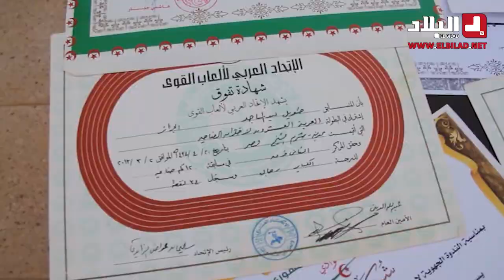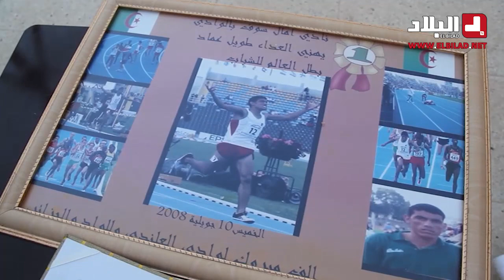عماد الطويل..بطل دولي في ألعاب القوى بطال يناشد المساعدة